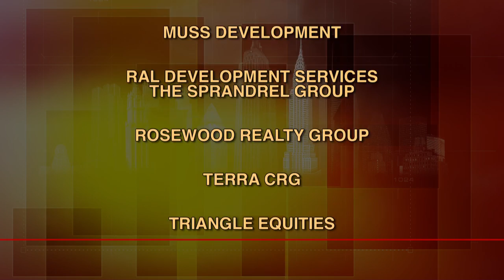BuildingNY: Ippolita Rostagno, jewelry designer and Creative Director, Ippolita.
Ippolita - jewelry designer and manufacturer - talks with Michael Stoler about growing up in Florence, Italy, her subsequent studies of the arts, sculpture, design, and dance in Italy and in the United States - all leading to her current career as creative director and producer of fine jewelry. According to his guest, opening her own shop, "Ippolita" gives her the opportunity to oversee and influence the entire operation: from her designs to her customers.  (Taped:  02/20/13)